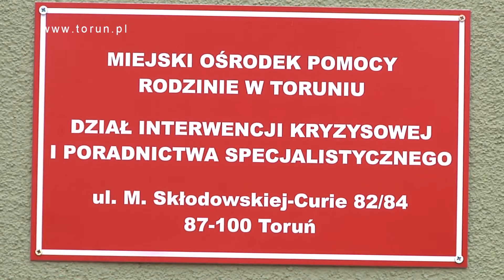Dla potrzebujących ludzi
Budynek dla interwencji kryzysowych i mieszkań chronionych oraz noclegownia powstały przy ul. Skłodowskiej-Curie w Toruniu. Są częścią Zespołu Usług Społecznych, który niesie pomoc potrzebującym. Więcej